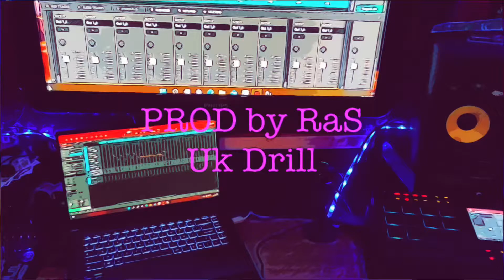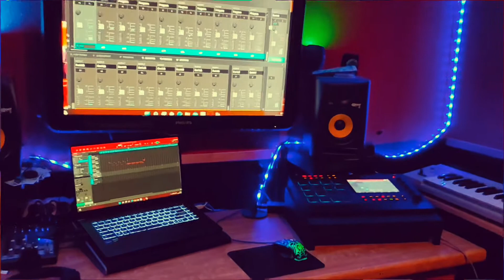Akai mpc live beatmaking Prod - UK DRILL - RAS beat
Make a beat mpc live 2
Prod UK drill
Ras beat